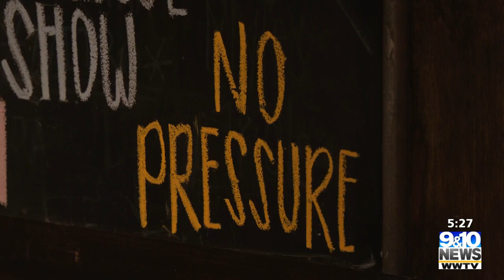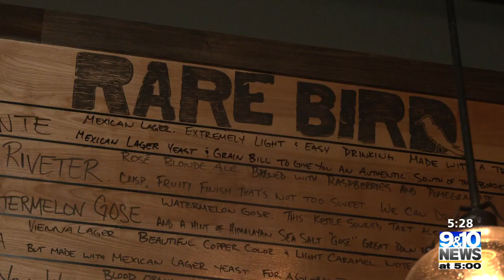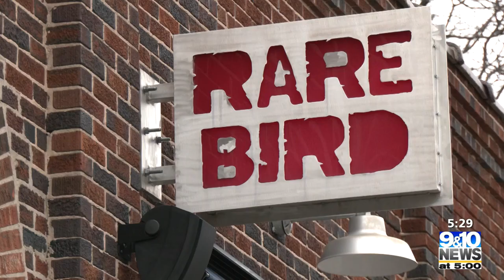Brewvine: Bringing Out the Dark Side at Rare Bird Brewpub in Traverse City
For this week's Brewvine, Whitney Amann and chief photojournalist Jeremy Erickson take us to Rare Bird Brewpub in Traverse City where the cold weather has brought out their dark side.

Northern Michigan's News Leader. Providing you with the latest local and national news, sports highlights and weather forecasts. We broadcast 24 hours a day, 7 days a week. Our digital signals, WWTV-DT / WWUP-DT, can be viewed on digital broadcast channels 9.1, 10.1, and 40.1.